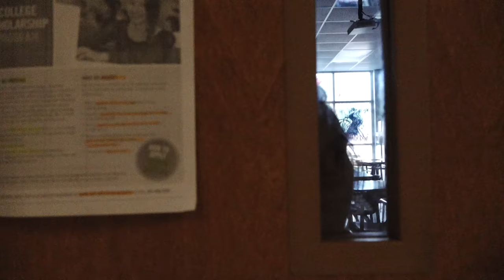Stalker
Big Blue TV presents today's Gordon Central High School announcements!